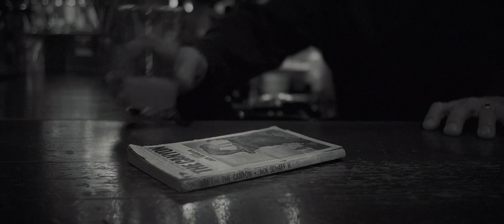Stephen Ulrich ~ "Earthly" (official music video) from the album Music from This American Life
Stephen Ulrich (of Big Lazy) - Music from This American Life on Barbès Records 2023
Director/DP/Editor : Marco North
Producers: Georgi Katsadze, Irakli Katsadze
Cast: Stephen Ulrich, Dato Arsenishvili, Paul Rimple, Vera North, Shota Katsadze, Tiko Muzashvili, Georgi Katsadze
Special thanks to MacLaren's Irish Pub
Shot in Tbilisi, Georgia